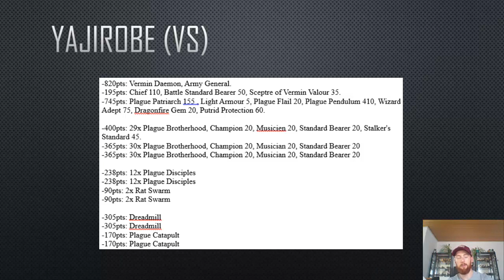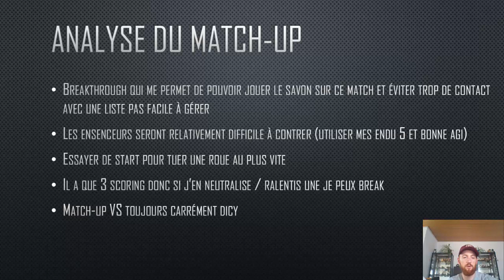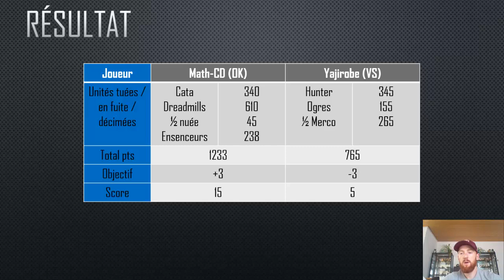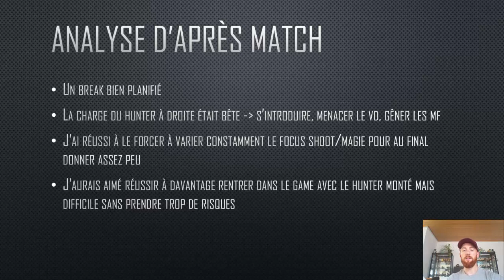RdB #177: OK vs VS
Rapport de Bataille 9ème âge (v2): Ogre Khans vs Vermin Swarms - Intra Sog 2019 game 3